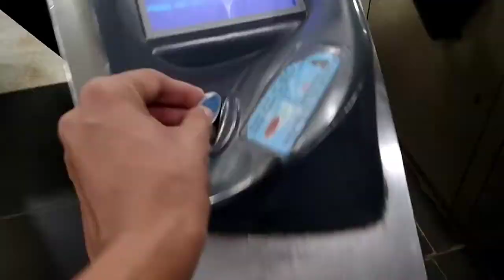Going to Ayudhya ❤️😍@legendbossvlogs @reviewreloadedvlogs @TheUK07Rider